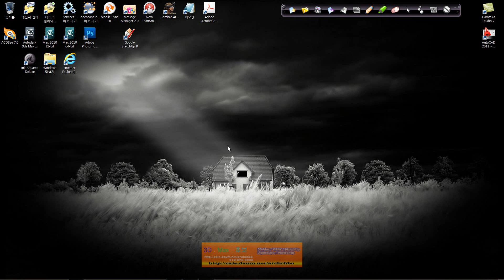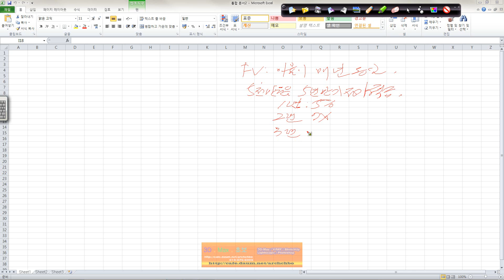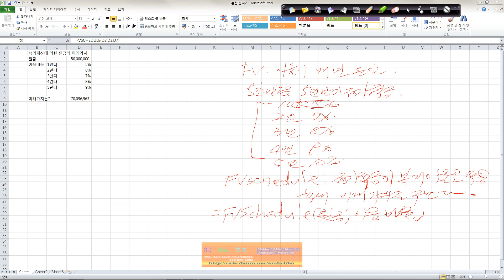Excel 2010 A51 복리계산미래가치구하기01FVSchedule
복리계산미래가치구하기01(FVSchedule)